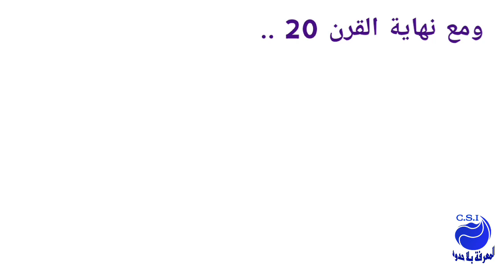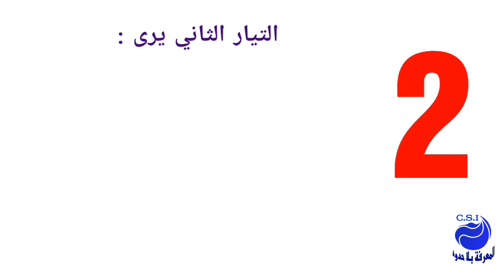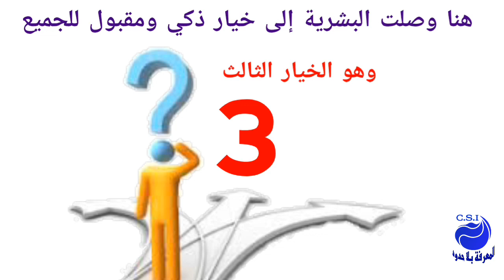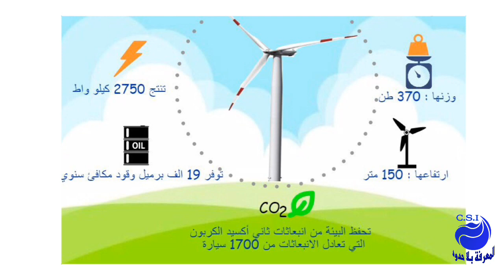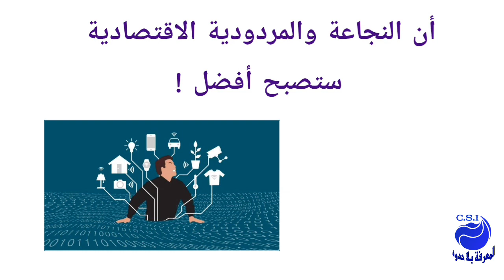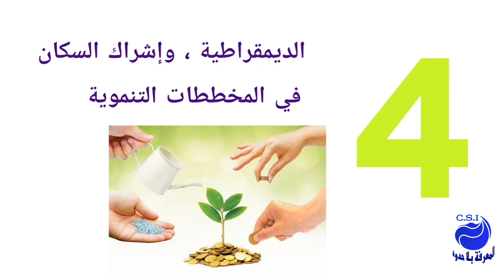التنمية المستدامة ... المفهوم و الأهداف والمبادئ